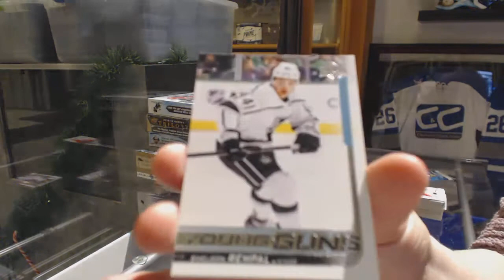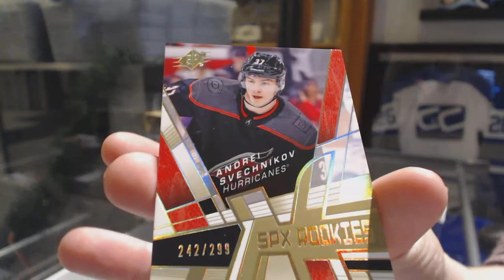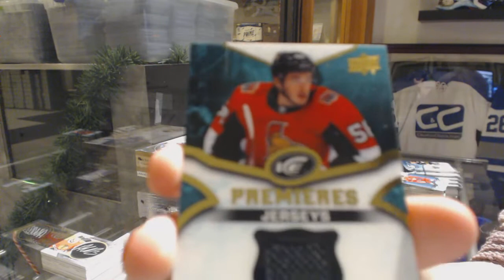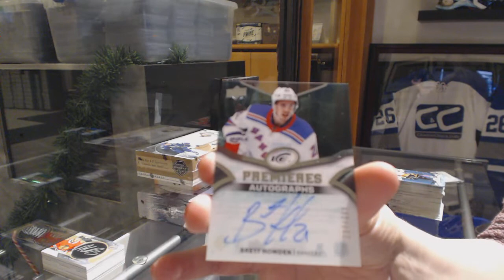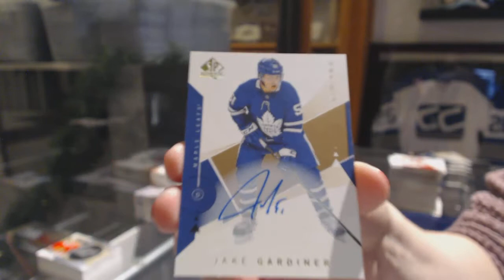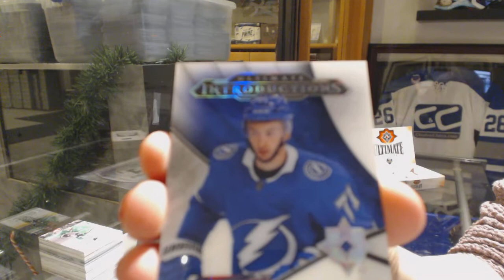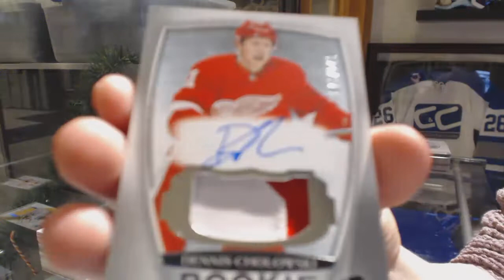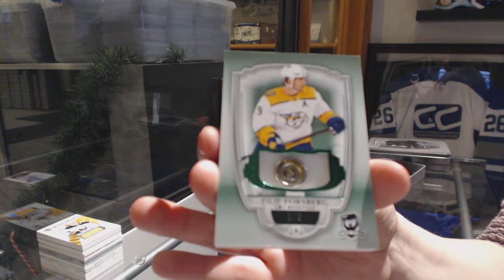CNC 12 Breaks Of Christmas (Day 1) 18-19 Mix Hockey Box Break - C&C GB #10,420